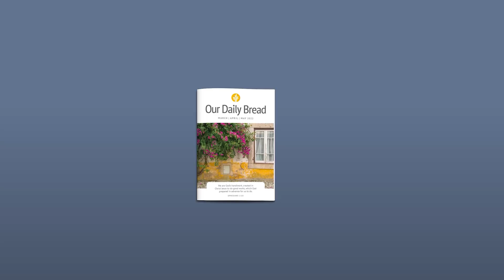Sama di Hadapan Allah | Roma 3:21-26 | Video Renungan Santapan Rohani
Bagaimana Anda dapat lebih mengasihi orang lain, dengan menyadari kesamaan kita semua di hadapan Allah? Bagaimana Yesus telah memenuhi kebutuhan Anda yang terdalam?